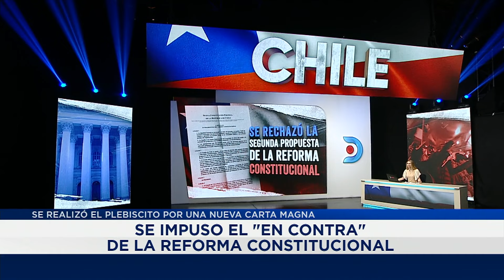Chile, se impuso el "En Contra" de la reforma constitucional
Ignacio Imas, Cientista político conversó en DNEWS con Agostina Scioli luego de que Chile rechazara la reforma constitucional.